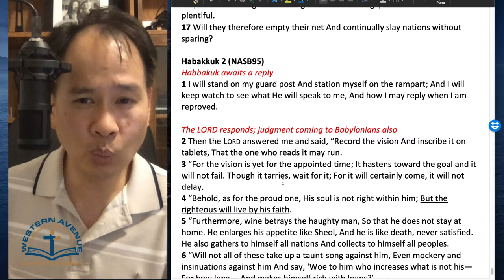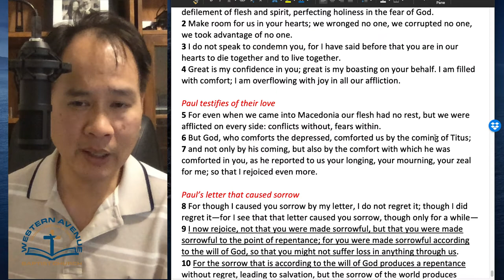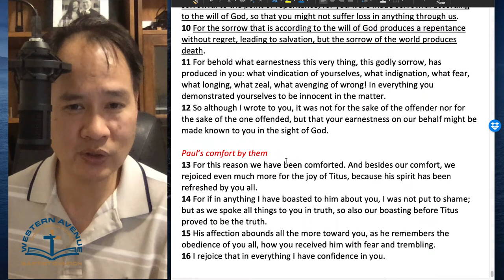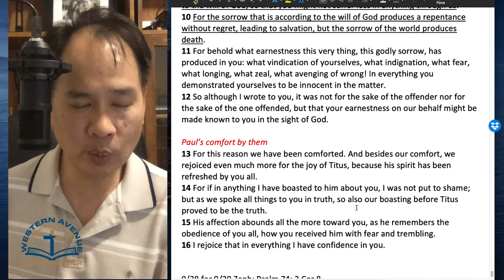Daily Bible Reading - September 26, 2020 (Habakkuk; 1 Corinthians 7)